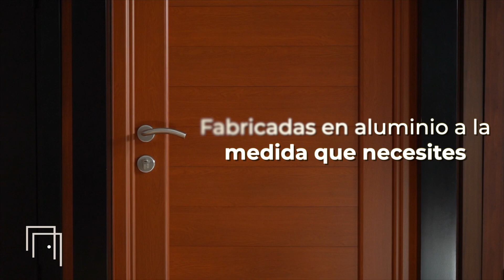Puerta Huasteca | Promocional 360°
¡Puertas fabricadas a la medida!

Con una amplia variedad de colores disponibles, las puertas de aluminio pueden ser personalizadas para adaptarse a cualquier estilo de decoración.